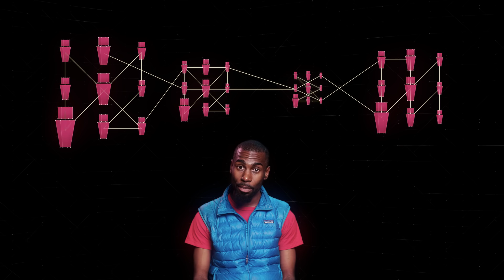DeRay Mckesson on digital activism and Black Lives Matter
Black Lives Matter activist DeRay Mckesson talks about the future of digital activism and the kind of tools people will need to make their voices heard.